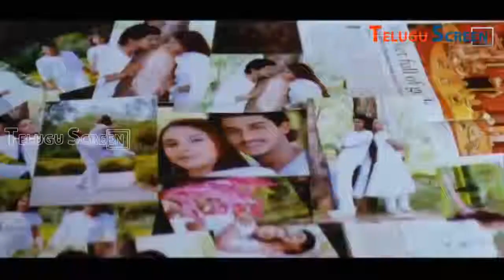18 20 Love Story Telugu Movie Part 10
Watch Telugu Full Length Movie 18- 20 Love Story || Telugu Movie Parts / Full Length Movie / Video Songs / Comedys.
Cast:
Direction : Radhakrishna
Production : T Nageswara Rao, Koppala Ramesh Babu
Cast : Sivaji, Shraddha Das, Manoj, Rinil, Vinod Kumar, Chinna, MS Narayana,

Sivaji - Yem Babu Ladoo Kavala,Gola Gola,Ayyare 2,Namaste Namaha,Na Manasu Nade,Me the King,Kalavara Maye Madilo,Boochamma Boochodu,Missamma 2,18, 20 Love Story

Shraddha Das - Siddu FromSikakulam,Target,18,20LoveStory,
Diary,Adhineta,Arya 2,Maro Charitra,Darling,
Nagavalli,Mugguru,Mogudu,Rey,

Story : -
J V (vinod) is a successful businessman and believes in getting to the top. He does not hesitate to get people killed if he wants to and for this, his main henchman is Bullanna (sivaji) who takes money and is ready to do anything including murders. In this process, J V decides to get his daughter Rupini (rineel) married to rich alliances. However, Rupini falls in love with Manoj (manoj) who is the son of a Dhaba owner (Chinna). Soon, their affair is known at home and JV decides to see the end of Manoj. In comes Bullanna and thanks to his mother's (pragathi) intrusion, Manoj and his father escape. However, his mother realizes that it was Manoj's father who saved the life of Bullanna once. She gives her piece of mind to Bullanna and he changes. He decides to help Manoj and Rupini. Bullanna also gets a love angle in the form of the social worker Bharathi (shraddha). What happens after that forms the rest of the story.